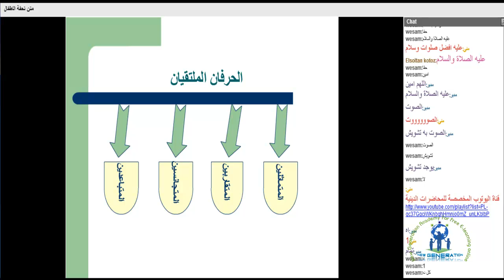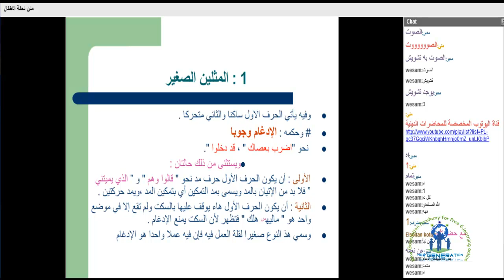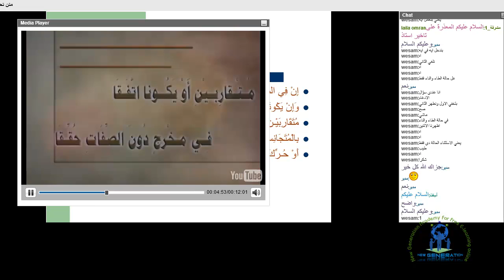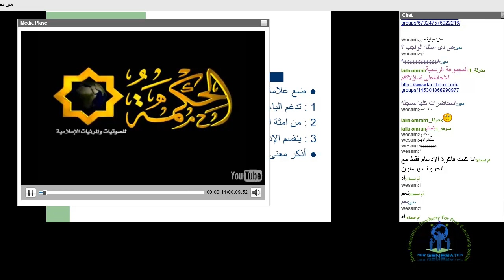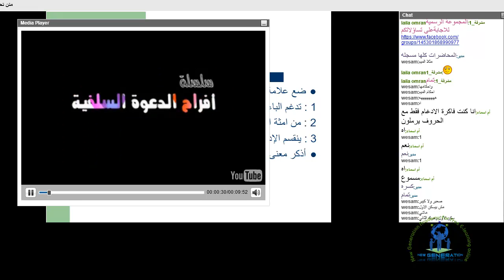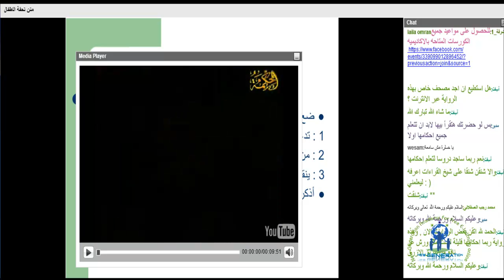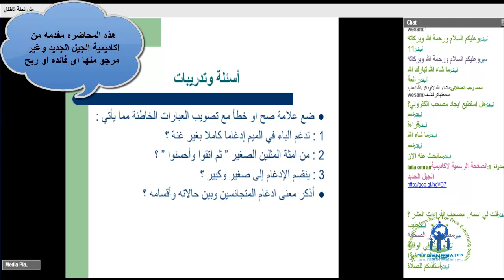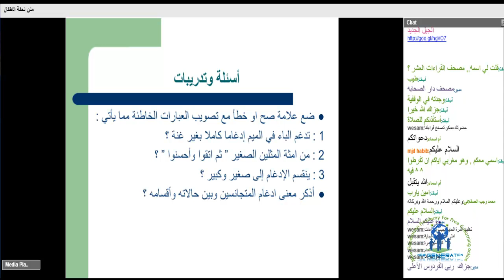شرح متن تحفة الاطفال المحاضرة السادسة اكاديمية الجيل الجديد فضيلة الشيخ احمد الشرقاوي